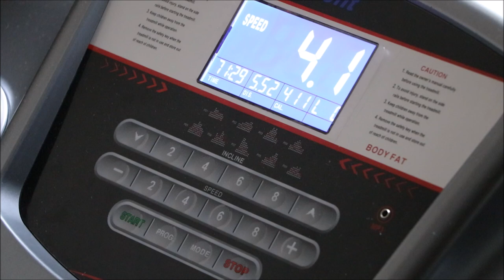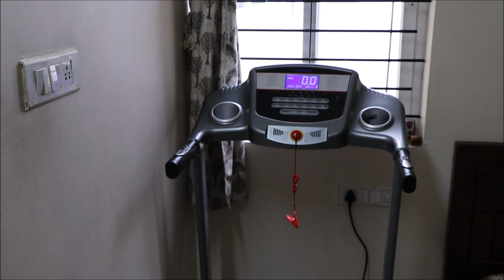How To Clean Gas Burner | Spicy Grapes Chutney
DAY - 19 ( My Challenge To Myself )